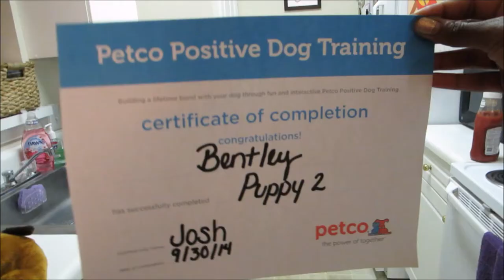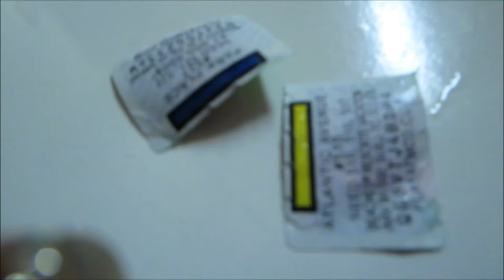Vlog #526 MY PUPPY GRADUATED! September 30, 2014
Email - Justagirltv@gmail[dot]com